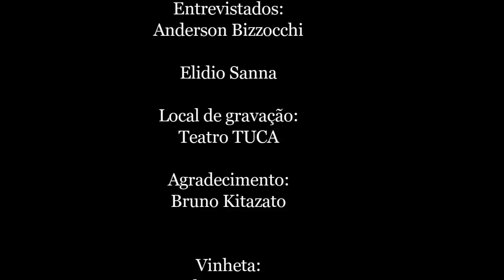Entrevista com os Barbixas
Fomos até o TUCA (SP) conhecer o pessoal dos Barbixas. Foi um bate papo muito interessante.